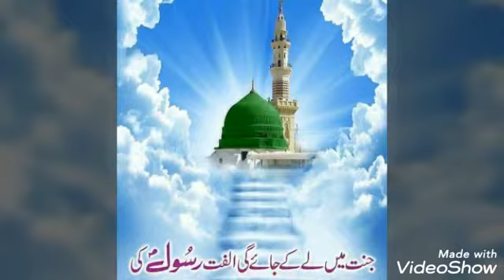July 22, 2019